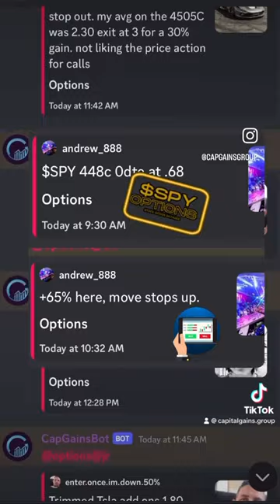CGG win rate is ridiculous ✅ 9W - 1L 🎯. Never too late to start…